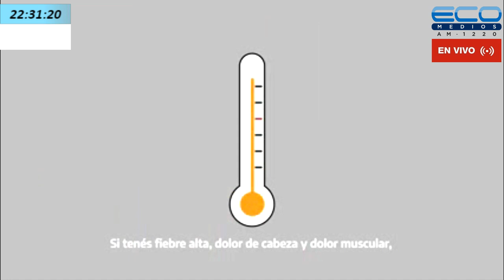LETRAS Y CORCHEAS con Hernan y Mario Dobry 16-3-2023